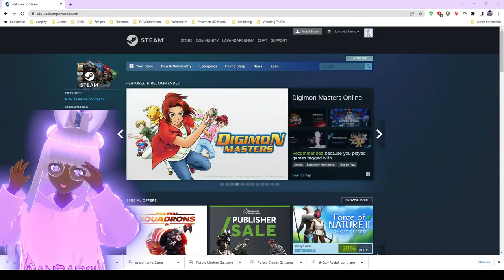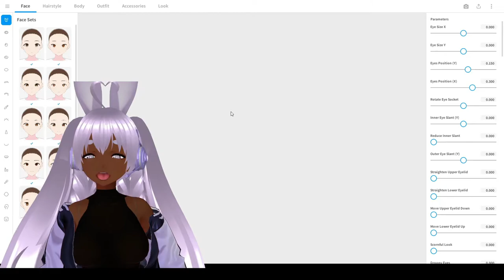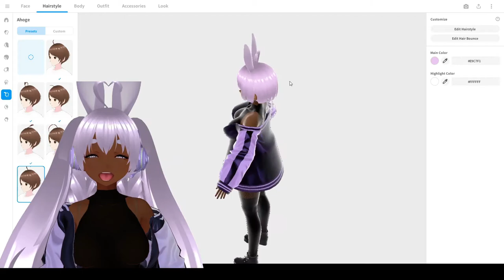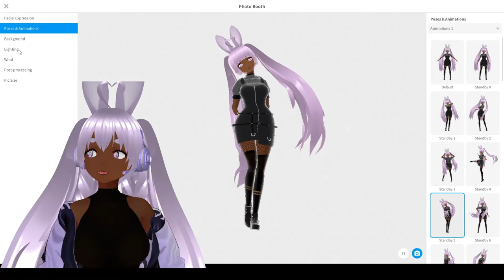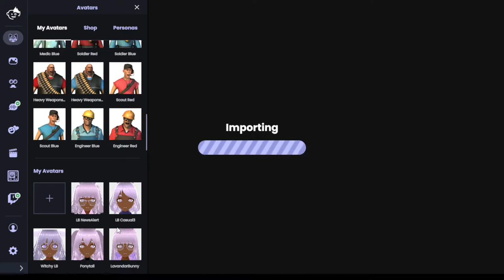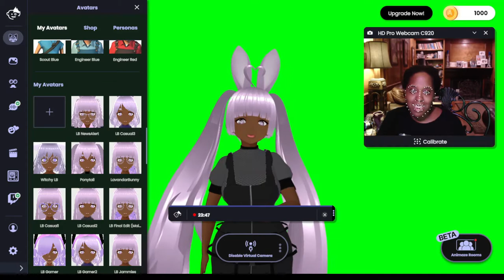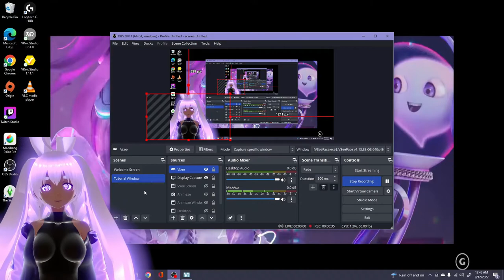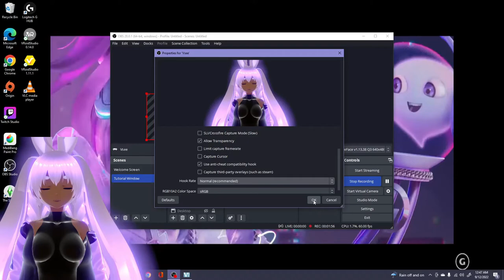How to Record Your First Vtube Experience! In 2 Ways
After a year of studying other vtubers, I finally have made my first mark as a vtuber with my own tutorial of what I learned so far! Hope this helps you on your vtube journey too!

Hairs and outfits provided from Booth.PM by the follow artists:
Thumbnail hair by BeefIceCream

Recording Program(s): Logitech Capture, OBS Studio, Twitch Studio Beta, VseeFace, Animaze